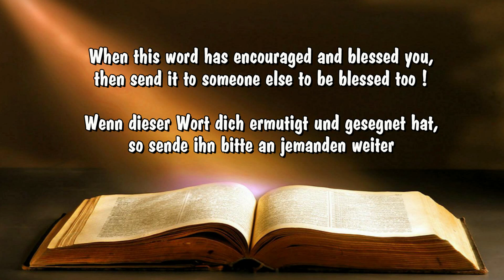Worship - Anbetung in Lhim Church Dortmund, NRW